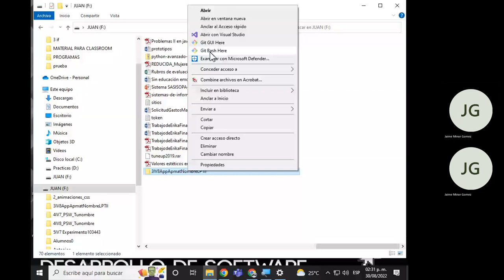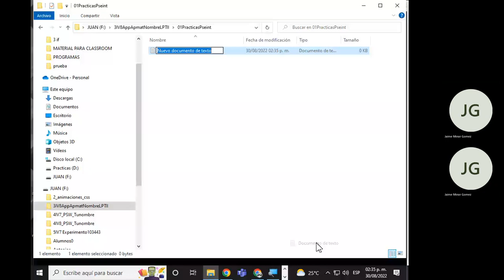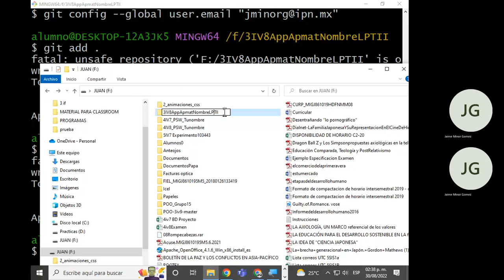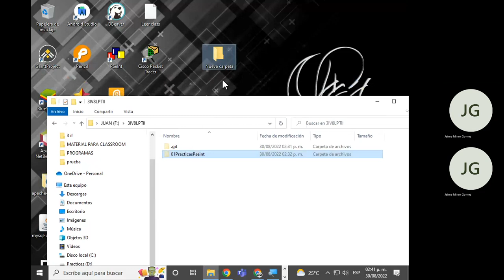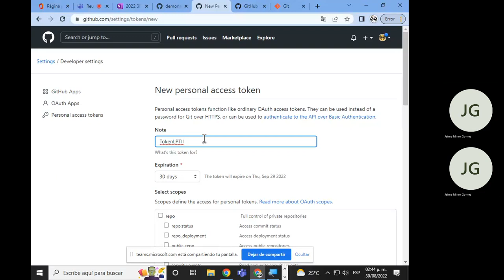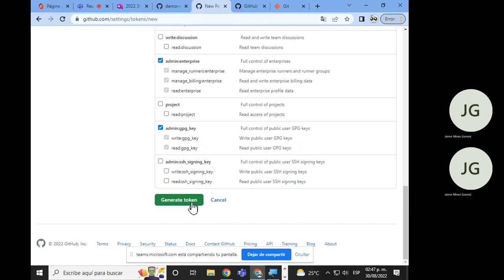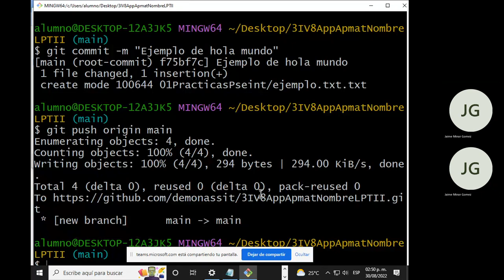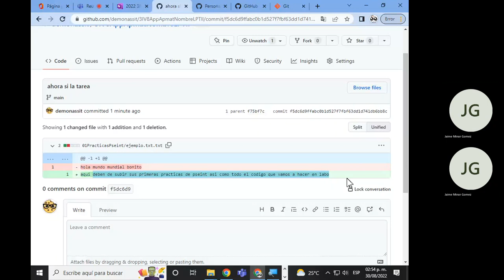Sesión 1 Configuración de GitHub LPTI I 2022 3IV8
Clase grabada para comandos básicos de configuración con git y github para el grupo de programación 3IV8

Creación y asociación del Token de Seguridad.